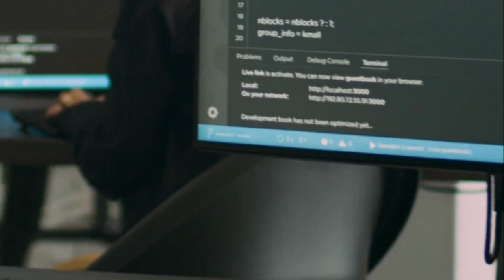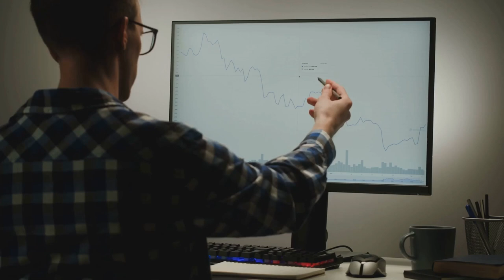From Horse Carriages to Semiconductors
The world of technology is changing at a rapid pace previously unknown in the history of the world.  Nevertheless, if I would need to select a time in history similar to our current situation I would choose when individuals from the horse and carriage industry made significant adaptations to the new automobile industry.  The previous horse carriage industry individuals contributed to the improvement of automobile products in several ways:

1. Craftsmanship and Design Expertise: The horse and carriage industry had a long history of craftsmanship and design. Individuals skilled in woodworking, metalworking, and upholstery brought their expertise to the automobile industry. They applied their attention to detail and aesthetic sensibilities to improve the quality and appearance of automobile bodies and interiors.

2. Ergonomics and Comfort: People from the horse and carriage industry had extensive experience in designing comfortable and functional seating arrangements for passengers. They applied their knowledge of ergonomics and customer preferences to improve the comfort and convenience of automobile interiors. This included innovations in seat design, padding, and adjustable features.

3. Customer Preferences and Personalization: The horse and carriage industry had a tradition of catering to customer preferences and offering personalized options. Individuals from this industry recognized the importance of customer satisfaction in the automobile industry. They contributed to the development of customizable features and personalization options for automobiles, allowing customers to choose colors, trims, and accessories.

Software developers can take the following steps to transition to the semiconductor industry:

1. Research and Understand the Semiconductor Industry: Gain a comprehensive understanding of the semiconductor industry, including its technologies, products, market trends, and job opportunities. This knowledge will help you identify the specific areas of the industry that align with your interests and skills.

2. Identify Transferable Skills: Assess your current skills as a software developer and identify those that can be applied to the semiconductor industry. Skills such as programming languages (C, C++, Verilog, VHDL), algorithm design, data structures, problem-solving, and debugging are highly valuable in semiconductor roles.

3. Acquire Semiconductor-specific Knowledge: Expand your knowledge of semiconductor technologies, including integrated circuit (IC) design, digital and analog electronics, microcontrollers, FPGA (Field-Programmable Gate Array), and ASIC (Application-Specific Integrated Circuit) design. Take courses, read books, and explore online resources to familiarize yourself with these concepts.